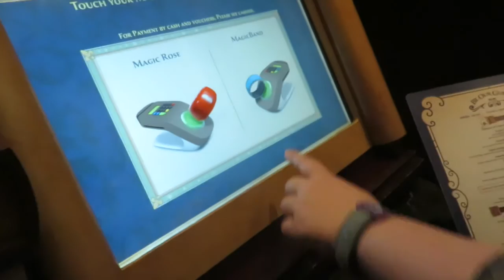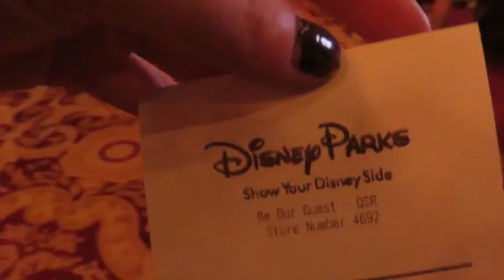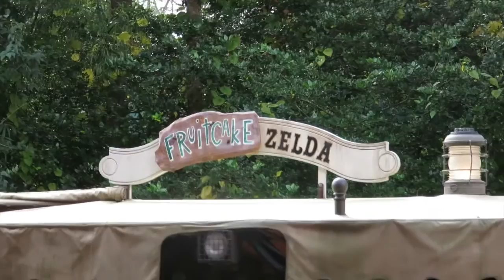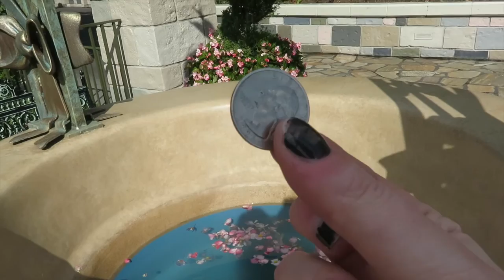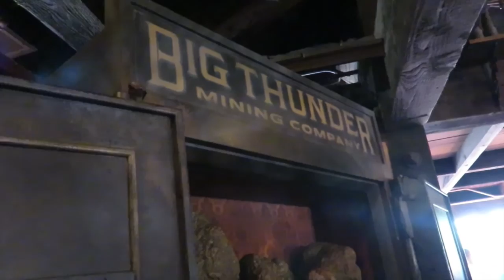ORLANDO DEC 2016 DAY 6 | WDW | Cronuts + Making Wishes at Magic Kingdom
We get up early to go to Be Our Guest for breakfast and then spend the day at Magic Kingdom before we are defeated by the heat (in December!!) and head back to Disney Springs for dinner. Of course we couldn't miss Monday Night Raw, could we?!